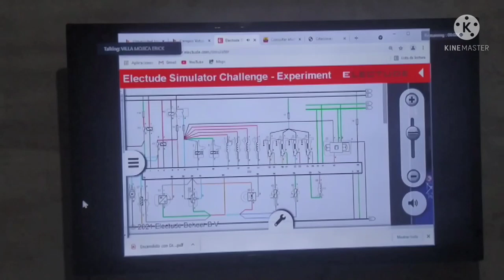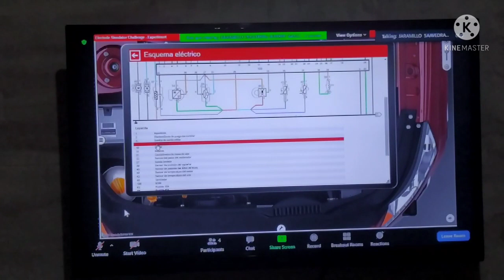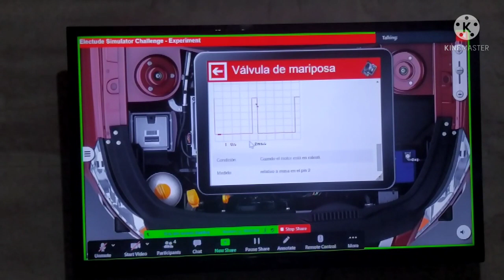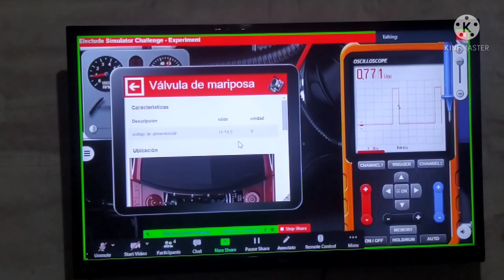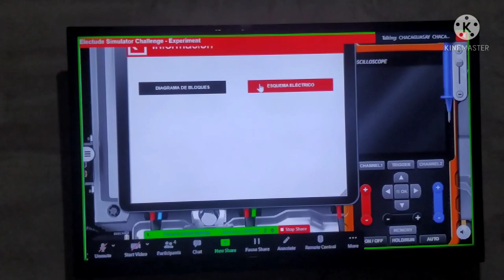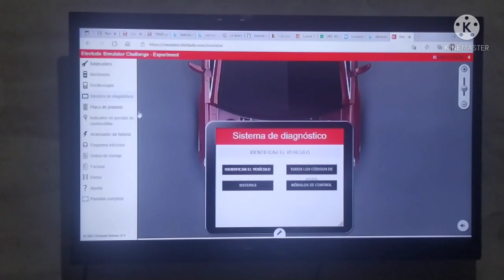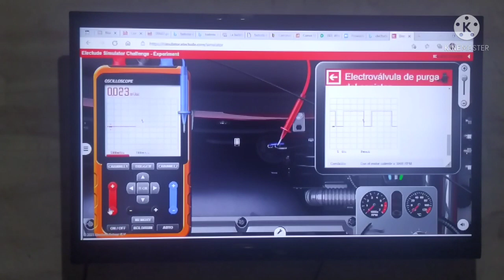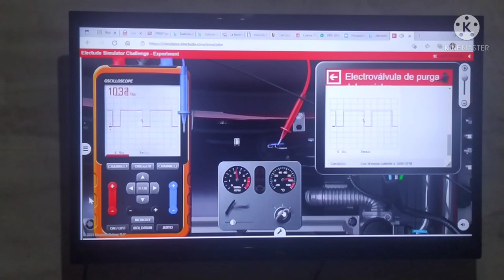Actuadores Grupo#6 Inyectores Electrónicos UIDE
Exposición del Grupo# 6 De la cátedra de Inyección Electrónica acerca de los actuadores y su curva característica del vehículo en el simulador Electude.